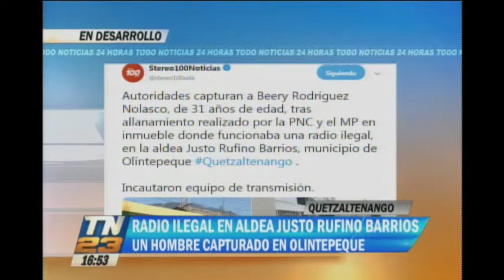Radio ilegal funcionaba en aldea de Quetzaltenango